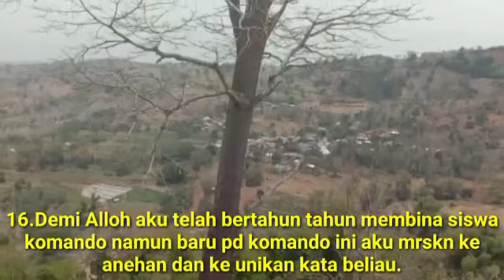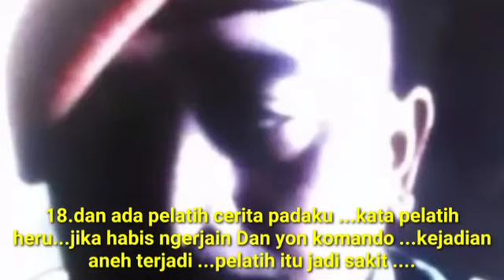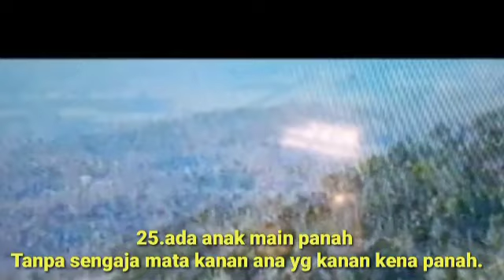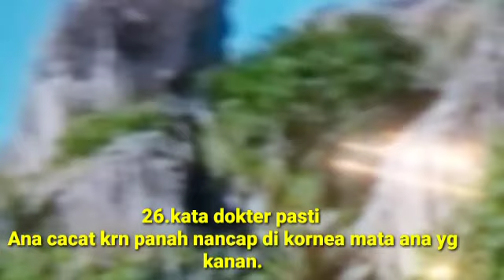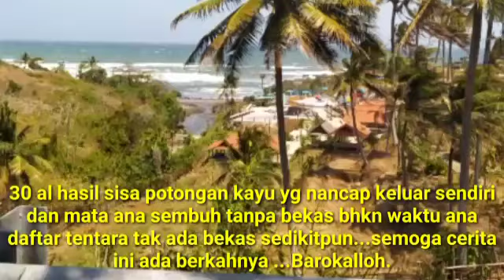Kisah nyata di dlm hidup